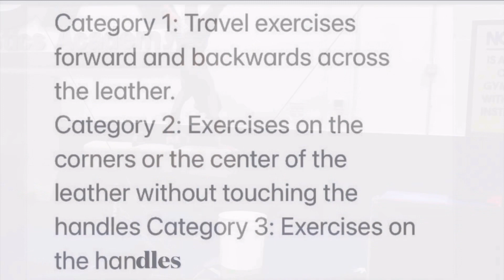PYL Handles over Leather Referee Guide pylsportorg.org